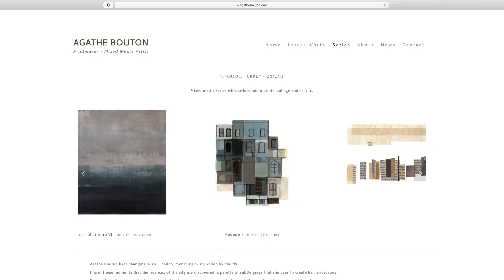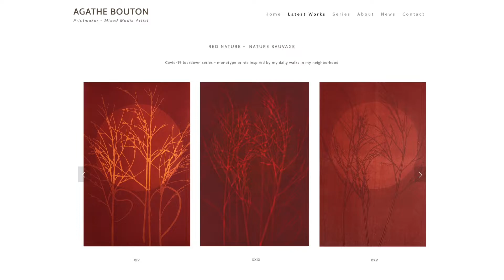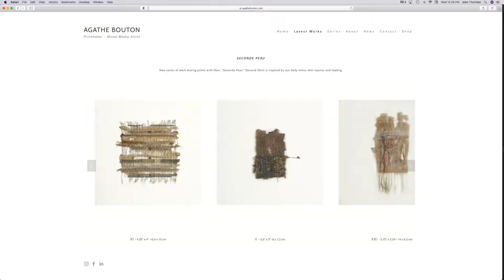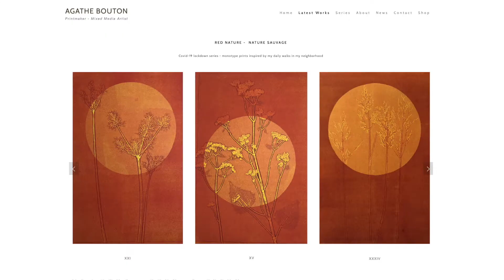Keeping an Eye on Artist Agathe Bouton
I recently got a chance to meet artist Agathe Bouton and learn about her life and art.